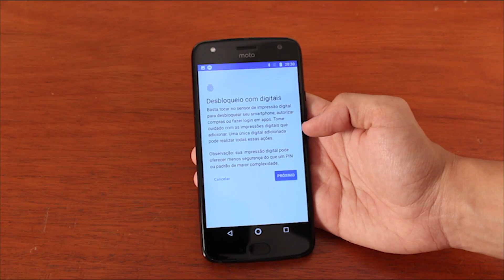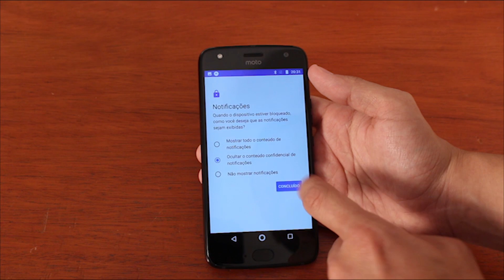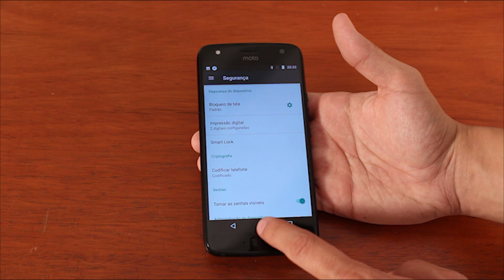Configurar o sensor de digitais do Moto X4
Neste Vídeo vamos ensinar como cadastrar  Biometria no leitor de digitais do Moto X4. Este recurso é muito importante para sua maior segurança